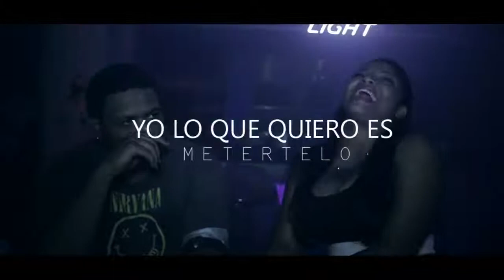Nfasis - Yo o que quiero es metertelo (Video oficial)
Nfasis - Yo lo que quiero es metertelo (Video oficial)